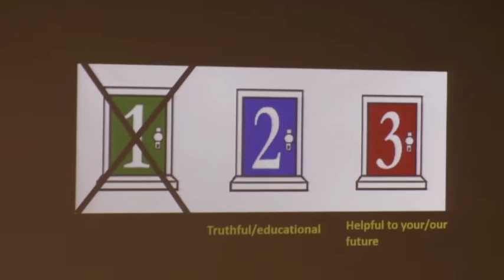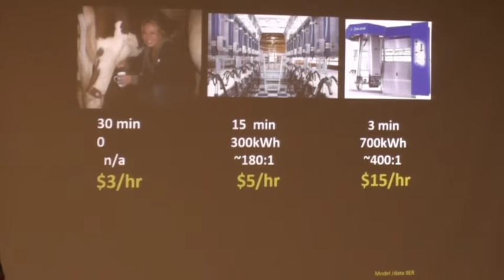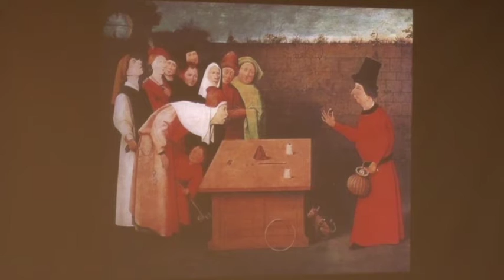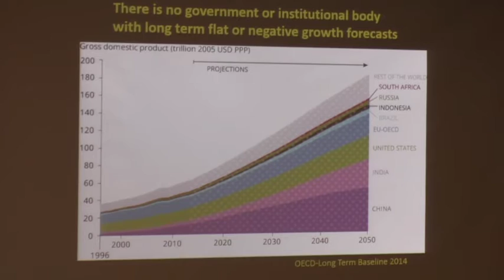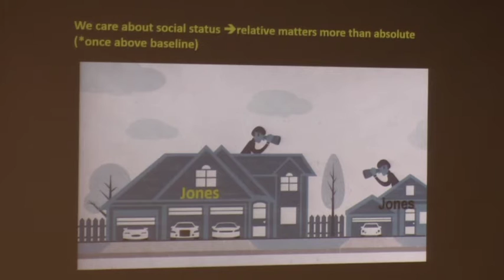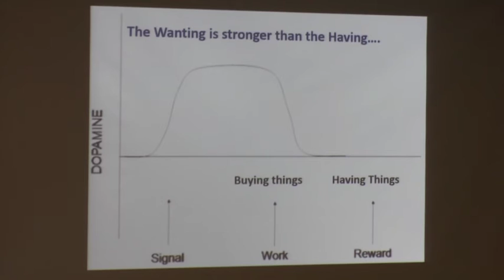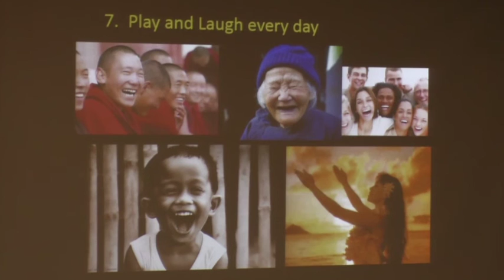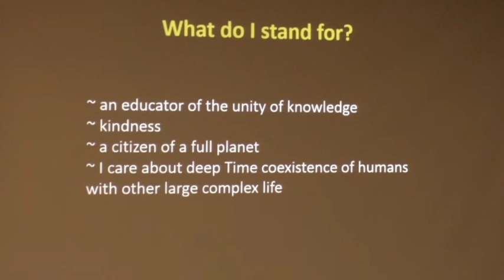A birds eye view of the future - Nate Hagens speaks at UH Hilo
Founding editor of theoildrum.com Nate Hagens was invited to speak at UH Hilo, by the College of Agriculture, Forestry, and Natural Resource Management.  In this talk, he addresses the dependence of modern society on fossil energy, and the prospects for the future with vastly diminished energy reserves.